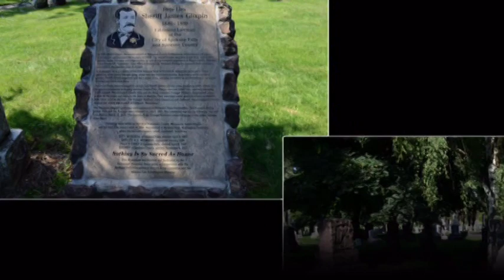I am Going, by Randy Travis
I love this song, when I die I want it played at my funeral, Better yet I am going, to make a slide show, of my life now, that way people can see, what I want them to see, of my life.